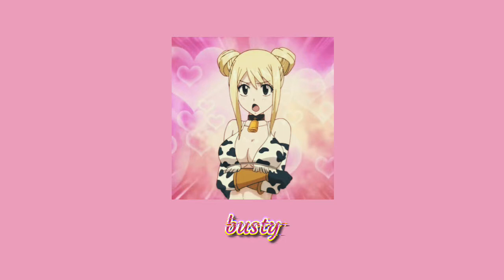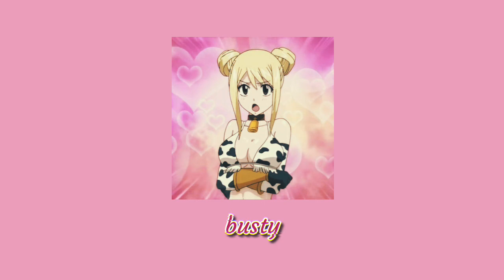doja cat - busty | slowed + reverb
❏ gif: fairy tale.

☆ anybody that wants to request a song leave it in the comment section down below! ♡

☆ si quieres solicitar una canción en especial, déjamelo abajo en los comentarios ♡